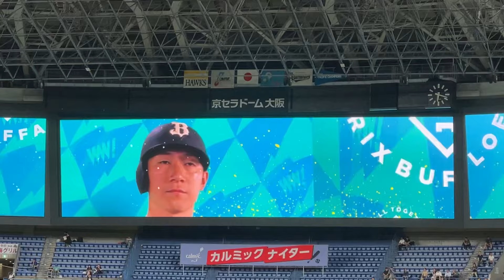【登場曲】西川龍馬 なんとかなるやろ(奇数打席)ビーグルクルー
2024/07/10 オリックス・バファローズvs福岡ソフトバンクホークス

西川龍馬選手　登場曲

なんとかなるやろ(奇数打席)
ビーグルクルー